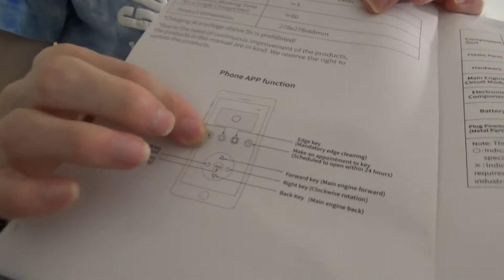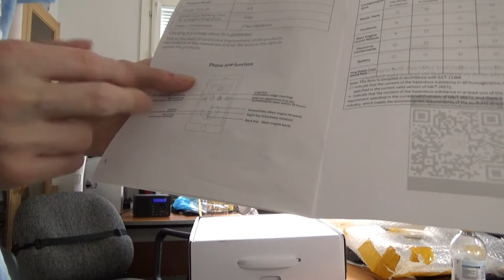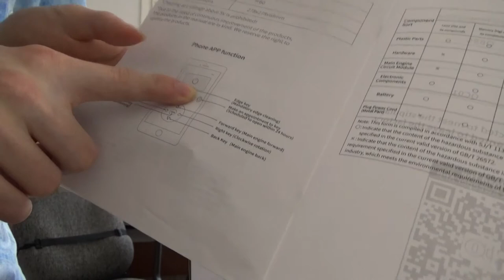Uusi Robotti Imuri Ob8s